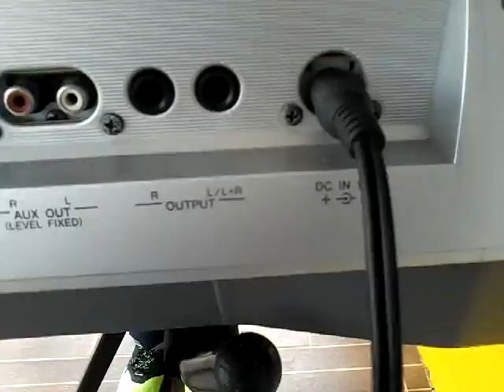ALVARO DAVID GUARIN-GIRARDOTA -DESDE MANGA ARRIBA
Amenizando encuentro familiar.
Vereda Manga Arriba. Municipio de Girardota.